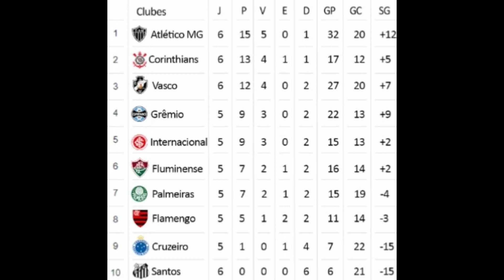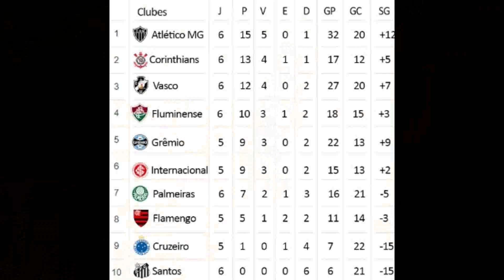FLUMINENSE VS PALMEIRAS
Salve galera, continuando a 6 rodada do brasileirinho hoje vocês vão ver esse confronto top.